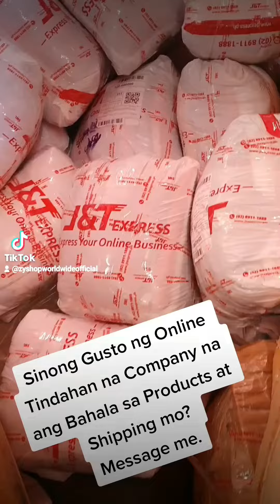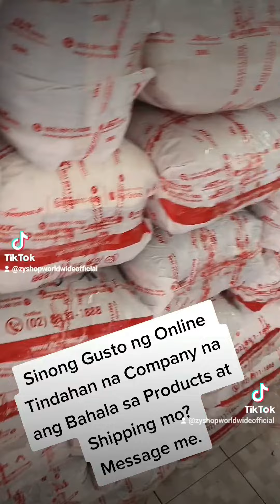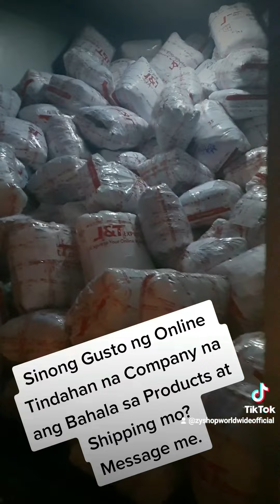ZY Shop 9th Birthday ! 9 years na ang Bodega ng Murang Paninda.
zyshop9thbirthday Grabe 9 Years na Tayong tumutulong sa mga Gustong Magsimula ng Business ! ❤️